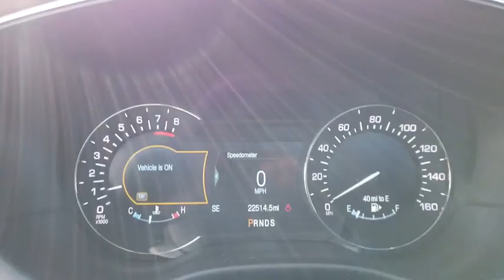2017 Lincoln MKC Lancaster, Delaware, Columbus, Powell, Dublin, OH F11752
White Platinum Metallic Tri-Coat Used 2017 Lincoln MKC available in Lancaster, Ohio at Bob Boyd Lincoln of Columbus. Servicing the Delaware, Columbus, Powell, Dublin, OH area.

2445 Billingsley Rd.